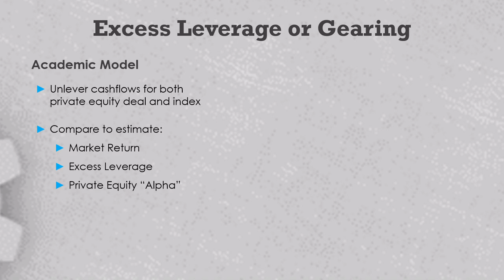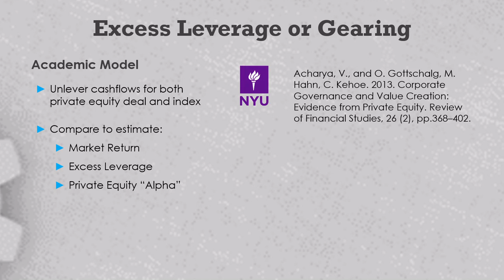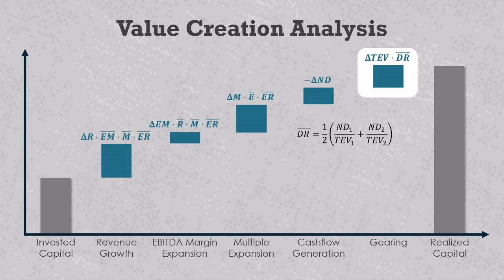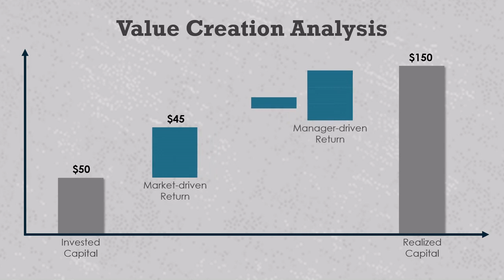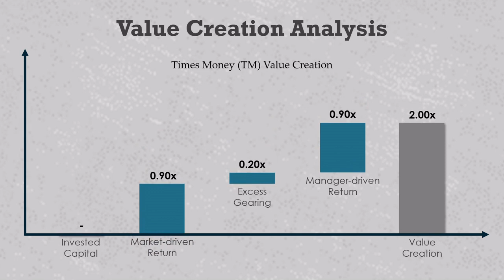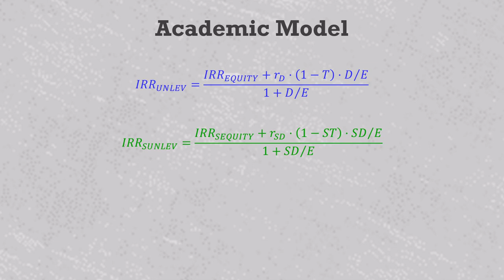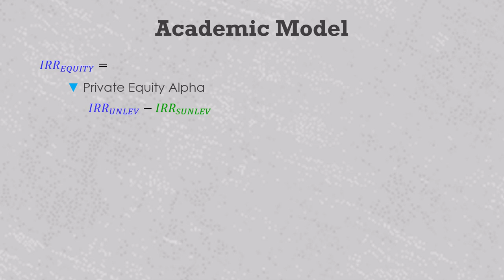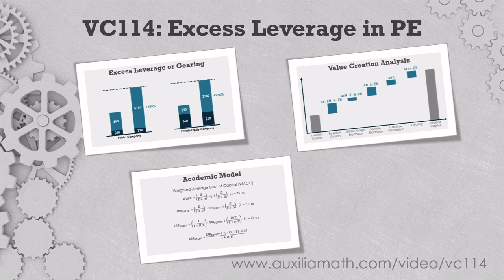Private Equity Value Creation: Excess Leverage in PE (VC114)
Measure how much return is driven by a private equity deal having excess leverage compared to public or family-held peers. to download supporting Excel files and episode notes.

0:53 PME and Normalizing Debt Levels
2:26 Value Creation Analysis
3:13 Unlevered Value Drivers
3:38 Cash Flow Generation
4:39 Gearing, Sector Gearing, Excess Gearing
5:47 Market-driven Return Options
7:06 Return Measurement Conversions
7:50 Academic Model Mathematics
11:00 Academic Model vs. Value Creation

Academic and Industry Studies:

Acharya, V., and O. Gottschalg, M. Hahn, C. Kehoe. 2013. Corporate Governance and Value Creation: Evidence from Private Equity. Review of Financial Studies, 26 (2), pp.368–402.

Roberts, I. 2015. Value Creation and the Business Cycle. Pantheon, October 2015.

Morris, P. 2016. Evaluating Private Equity’s Performance. KPMG International 133315-G, June 2016.